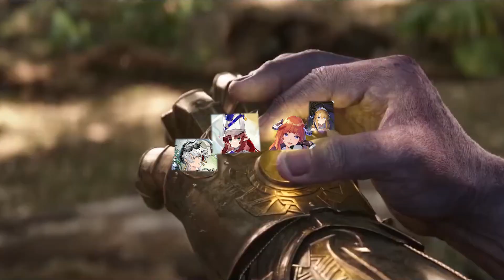[Arknights] Bagpipe Pot 5 The True Power